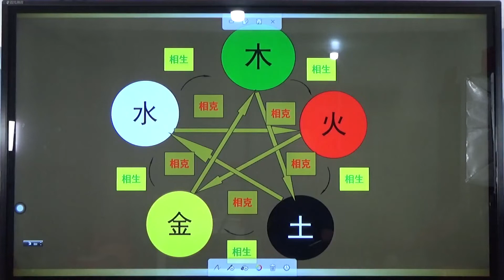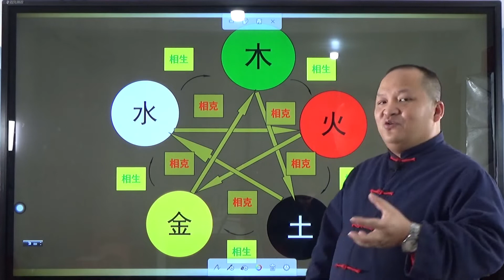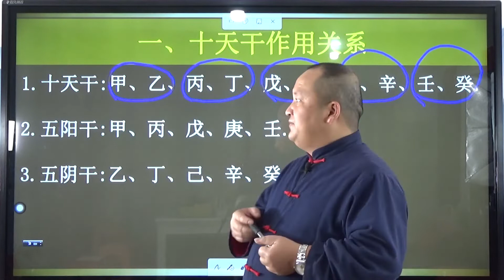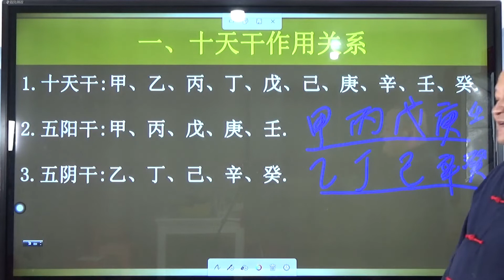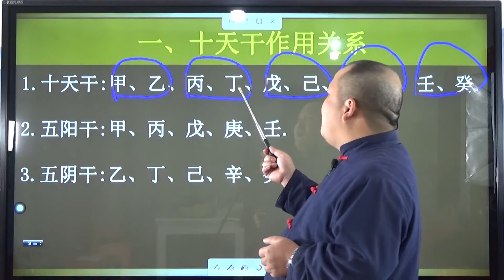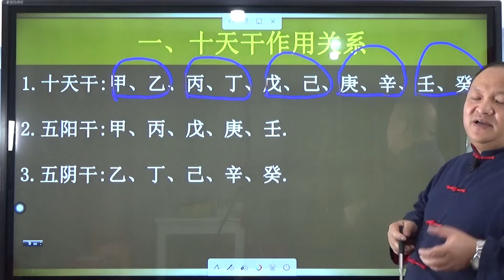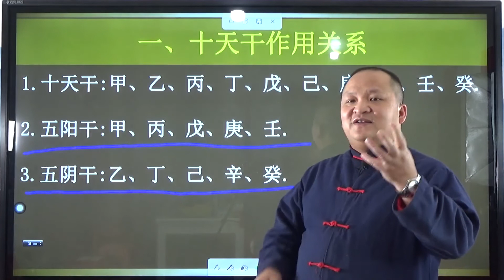八字基础讲座第二讲